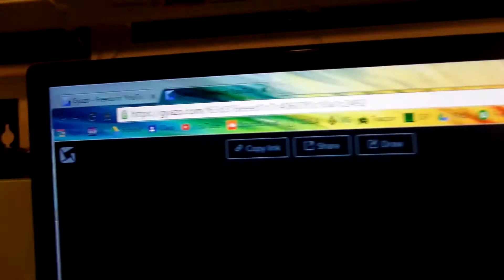YouTube Full-Time, and Payday - Page 92 of 366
"It's just a prank"  -Anwarrior 2k16
So this is a little April Fools, prank that I thought of in a like a minute so sorry if it shows. I thought it was funny, and once again I'm not quitting school or YouTube. BYYEEE!!!
Want some awesome energy without the terrible crash well then West Coast Chill is the drink for you my friend.
Outro Links
Recording Equipment
Microphone: Blue Snowball
Gaming Capture Card: AverMedia Live Gamer Portable
Gaming Console: PlayStation 3, and PlayStation 4
Music
OUTRO